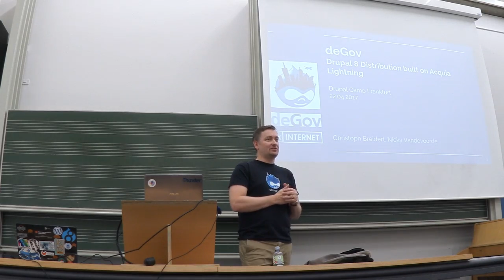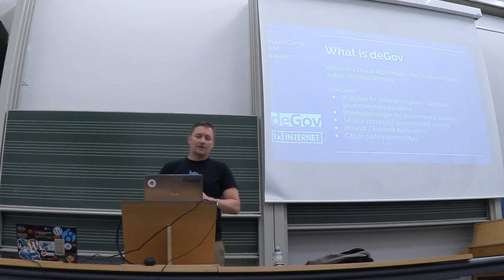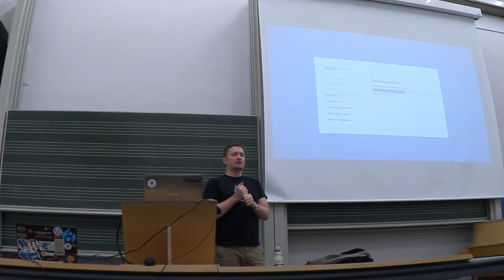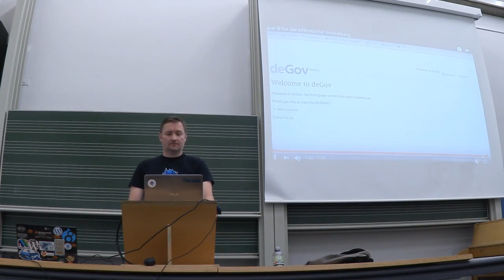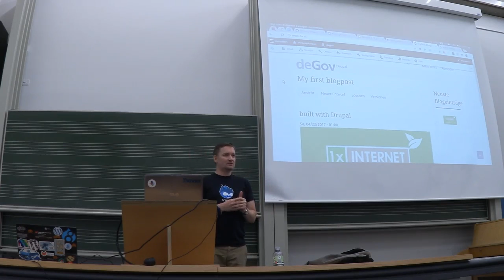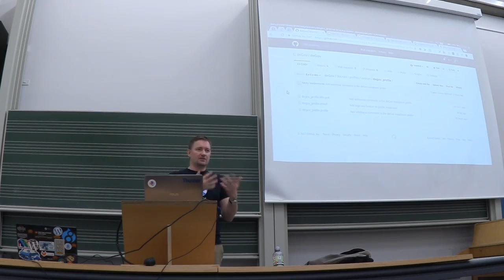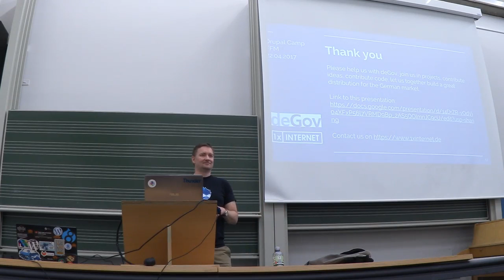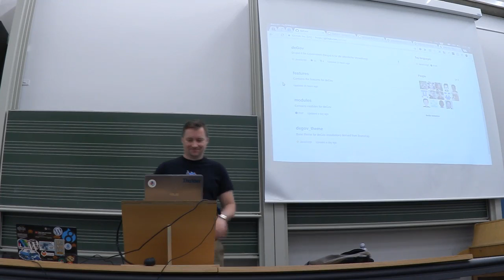DCFFM17 - Christoph Breidert: deGov - Building a Distribution based on Acquia Lightning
In November 2016 we launched the first version of deGov - a Drupal distribution built on top of the Lightning distribution from Acquia.

At the moment we are working strongly on releasing the first stable fully functioning version of deGov. With the early version we have built two websites, parallel with the new version we are releasing the third website built with deGov.

In this talk I will walk through the details of building a distribution based on Lighning and the impact his has on creating projects. I will also share our experience with creating a distribution for a special audience and the and outline where we observed advantages and drawbacks by working with Lightning.

At the moment deGov is backed by three German Drupal companies. deGov is an open source software and we invite everybody to participate and benefit from the project.